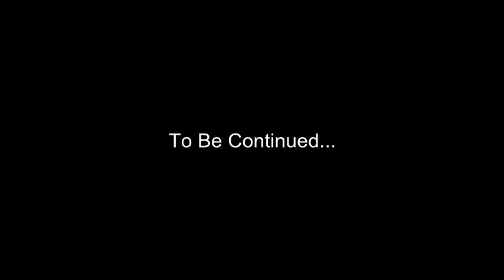The Angelic Initiative, Episode 688 - Hypnosis: Pinholes of Light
In this episode: Using the tool of Life-Between-Lives Hypnotherapy, members of Team Awakening experience the transition into the between-lives state. We squeeze up through many Pinholes into even higher dimensional levels. Passing through clouds of confused dead sentiences, we call, "This way!" Many Souls follow us up through the Pinholes.

Life-Between-Lives Hypnotherapy is, "A deep hypnotic process designed to reconnect you with your soul self, your guiding beings, and thereby awaken an understanding of your immortal identity." This explanation is borrowed from The Newton Institute website. If you are interested in experiencing a Life-Between-Lives Hypnotherapy session facilitated by an experienced practitioner, contact Lynn McGonagill through our

Dear viewers, if you are experiencing our videos on a tablet or smartphone device, it is possible that you are unable to see our video annotations, which can be very helpful to understanding the work. We recommend that you use a computer with annotations enabled whenever possible.

NON-PHYSICAL PRESENCES IN THIS EPISODE:

(0:12) Child Souls: Team Awakening is working to rescue souls of children from smaller subatomic levels of the Physical Dimension. These souls are passing through the host bodies at the level of Earth and its Environs on their way to a Consistent Source of Significantly Higher Vibrations.

(1:19) Search For Truth Pillar: The Search for Truth Pillar is the Physical Dimension command center for the effort to Manifest the Divine Plan. It is staffed by a team of Non-Physical and Physical Presences who are assigned to constantly search for Truth and upgrade the standards of Integrity to that which will work to Manifest the Divine Plan. Our intention is to Manifest the Divine Plan, no matter what anyone else does or doesn't do. Team Awakening is the leadership team of the Search for Truth Community. The SFT energy pillar travels through many dimensional levels, intersecting with host lives in larger and smaller physical dimensions.

PHYSICAL DIMENSION PRESENCES IN THIS EPISODE:

(1:44) Bear Inside: Bear Inside is a past incarnation of the original Soul of the Jamie-Body-Mind. Bear Inside is a Native American man. His transition out of the body has been used in multiple Life-Between-Lives Hypnotherapy sessions as a gateway into the Between-Lives state.

THE ANGELIC INITIATIVE:

The Angelic Initiative is a Multi-Dimensional team of Physical Host Presences and Non-Physical Soul Presences working together to Manifest the Divine Plan, no matter what anyone else does or doesn't do. The two Physical Dimension vessels of The Lynn-Life and the Jamie-Body-Mind are the anchor for this effort (also known as the Search for Truth effort) at the level of Earth and its Environs. These vessels channel Presences in many different dimensions, using techniques taught in the Lightworkers Healing Method